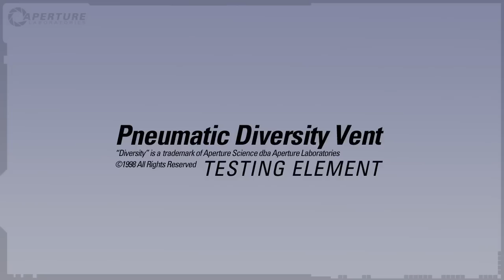Portal 2 - Pneumatic Diversity Vent